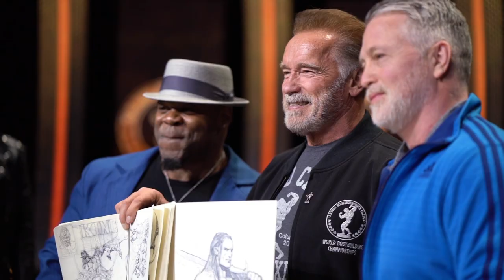kai | official trailer